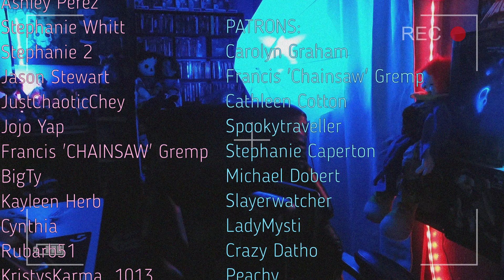Reacting to Haunted Forest Ghosts Caught on Camera ! by Sam and Colby